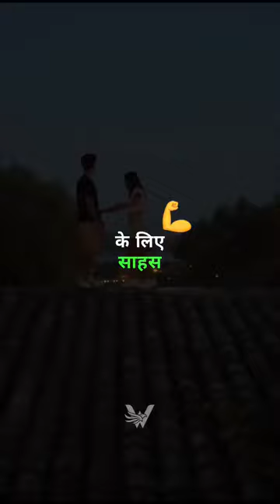yr me kruu Aisa jisse aap mere hone k bare me socho phr hm mil kr thik kre ge promise yr